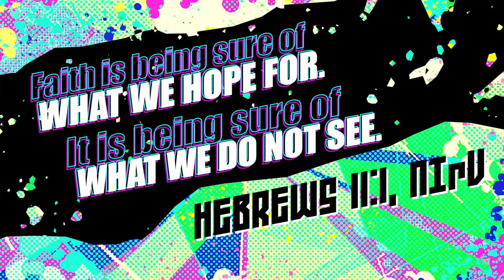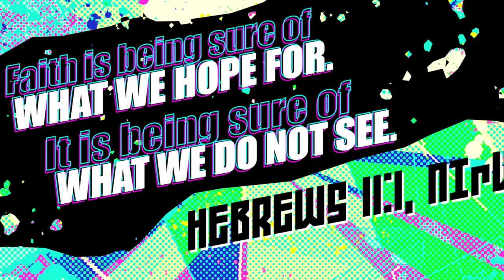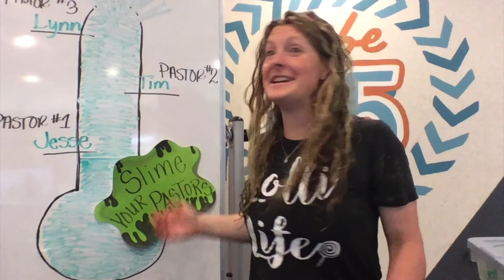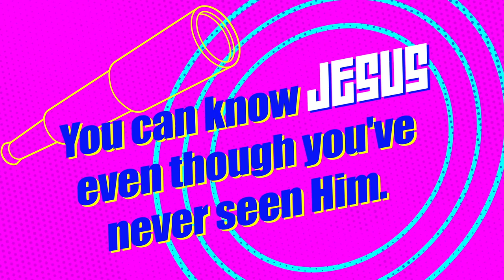Elementary Sunday Home Connection 06/07/20